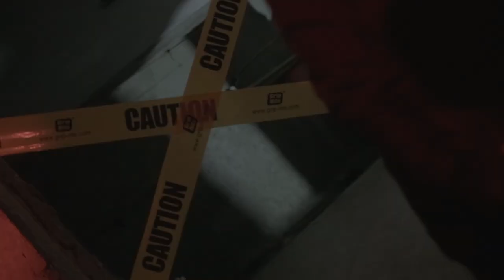REPLAY TMGMG (VIDEO OFFICIAL)